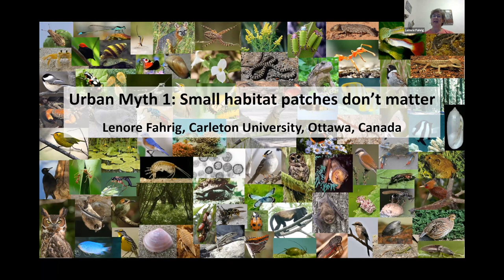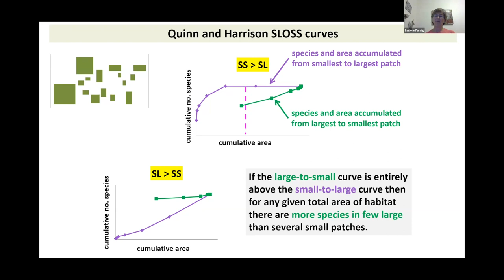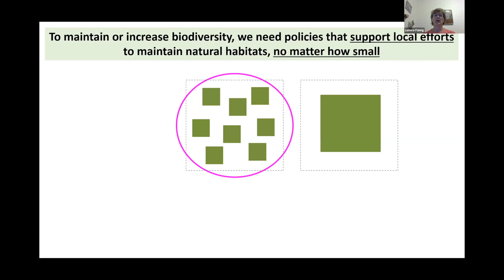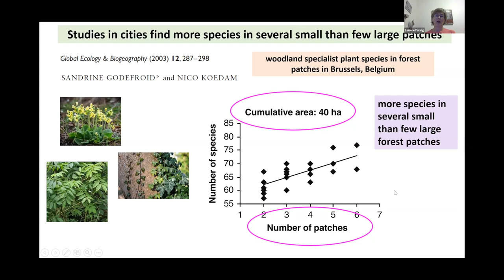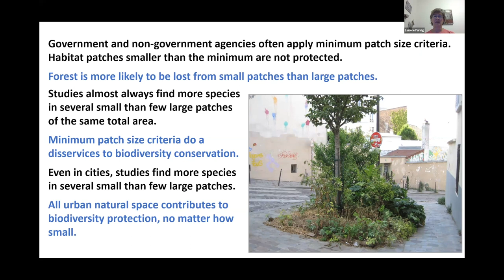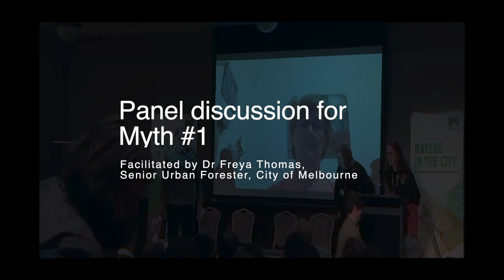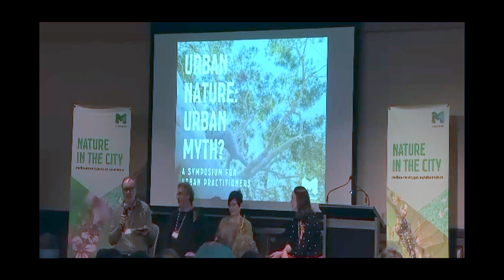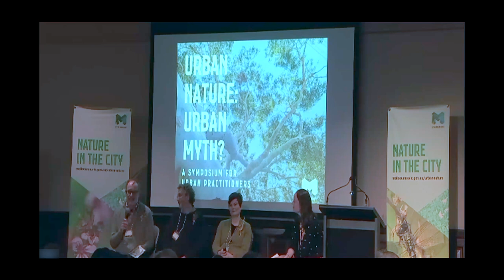Urban Nature Myth 1: Small habitat patches don’t matter | City of Melbourne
Hear from Professor Lenore Fahrig (Carleton University, Canada) speak to the urban nature myth that ‘small habitat patches don’t matter’, as part of Urban Nature: Urban Myth? A symposium for urban practitioners, hosted by City of Melbourne and held at Melbourne Town Hall on 11 May 2023.

This is followed by a panel discussion with Professor Kirsten Parris (University of Melbourne), Dr Adrian Marshall (Grassy Plains Network) and Neil McCarthy (Mosaic Insights).

The session is facilitated by Dr Freya Thomas (City of Melbourne).